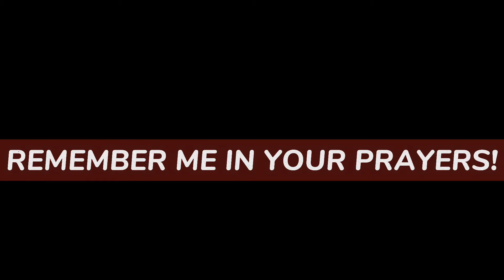Jacquard dresses design||Designing & decoration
𝐉𝐀𝐂𝐐𝐔𝐀𝐑𝐃 𝐃𝐑𝐄𝐒𝐒𝐄𝐒 𝐃𝐄𝐒𝐈𝐆𝐍♡︎
☁︎𝙽𝙴𝙴𝙳 𝚈𝙾𝚄𝚁 𝚂𝚄𝙿𝙿𝙾𝚁𝚃
        ✧･ﾟ: *✧･ﾟ:*

𝒟ℯ𝓈𝒾ℊ𝓃𝒾𝓃ℊ & 𝒹ℯ𝒸ℴ𝓇𝒶𝓉𝒾ℴ𝓃